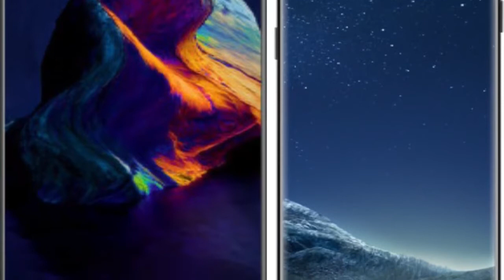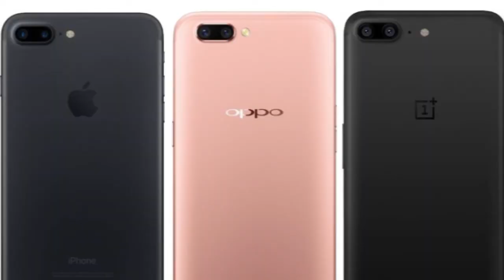OnePlus 5T - A BEZEL LESS BEAUTY 2017 | HINDI